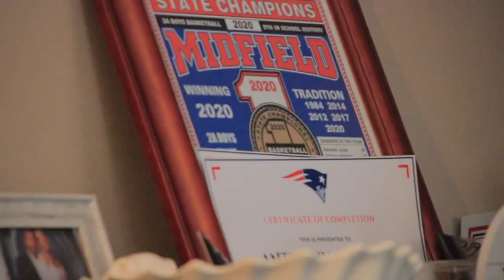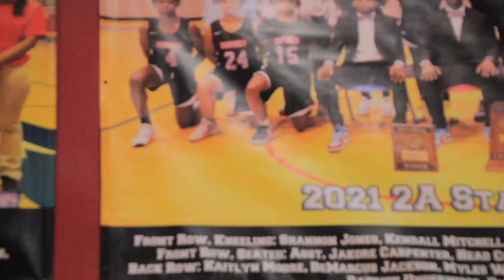“ON THE GO” EPISODE 1 ft. Anthony “Pig” Johnson, Jamarkus “Woody” Alexander & Kendall Mitchell!!!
All 3 of these players are returning to Midfield high school for there senior sessions for a state title repeat run!